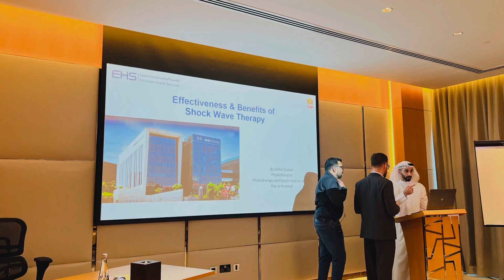Shock waves at Jumeirah